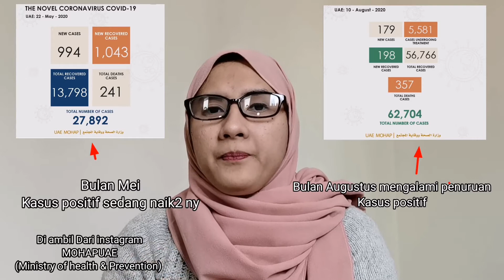QnA Part1 || CARA DAPET SUAMI YANG KERJA DI DUBAI??CARA BIKIN VISA DUBAI?? KAPAN PULANG KE INDO?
Hello Guys ada video baru di Youtube Channel aku, cuzz nonton sampai habis ya, kalian bisa dapetin beberapa informasi tentang di Dubai.